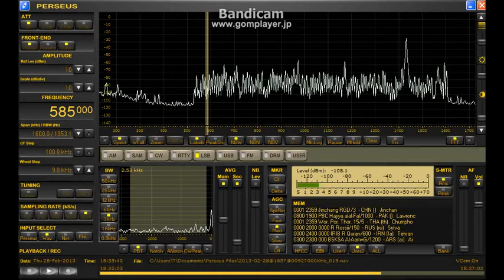585 kHz UNID Quran 2013 Feb. 28 1830 UTC